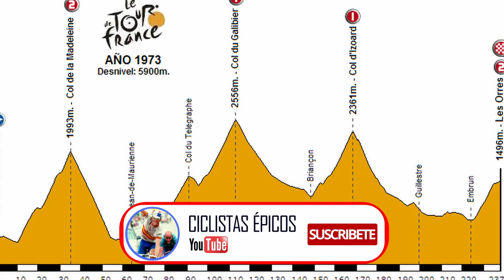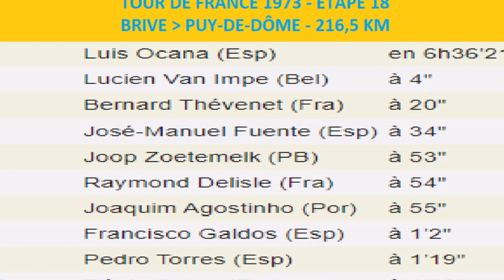LUIS OCAÑA - Victoria en el tour de Francia 1973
Uno de los mejores ciclistas españoles de siempre, logró la victoria en el Tour de Francia después de grandes duelos con el caníbal Eddy Merckx, siendo el segundo español en lograrlo hasta la llegada de Miguel Indurain.

En un Tour de Francia de 1973 en el que Merckx no participaba, privándonos de un gran duelo, Luis Ocaña fue el gran dominador de principio a fin de aquella edición.
Destacar sus duelos con el "tarangu" en la montaña, sobre todo en las cimas del Galibier, El Puy de Dome o Les Oerres.